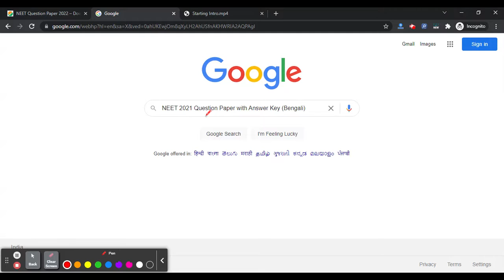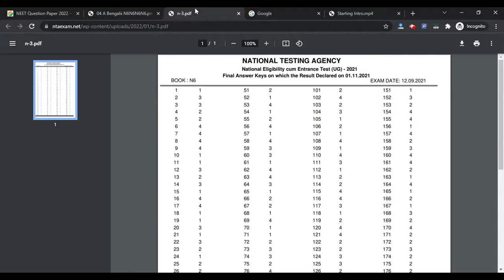NEET 2021 Question Paper with Answer Key ( Bengali Language) - Download NEET Exam Question Paper PDF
For Study Material